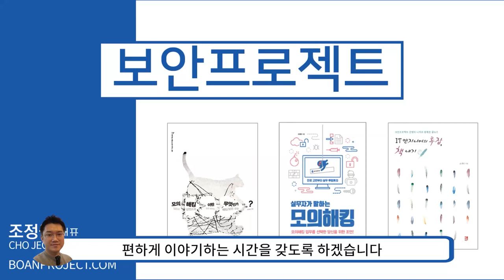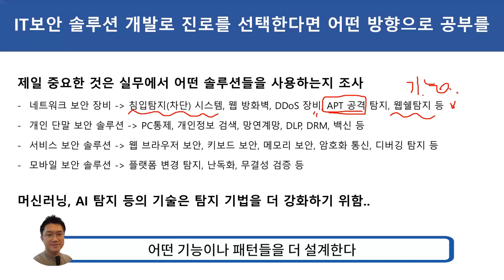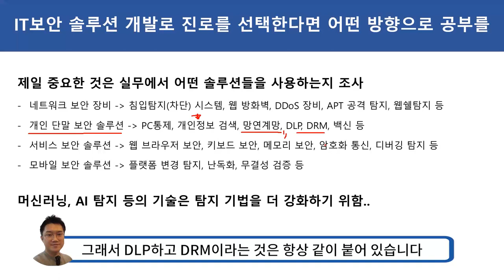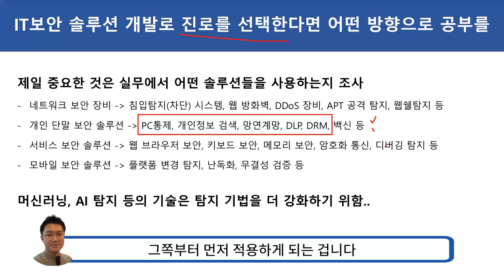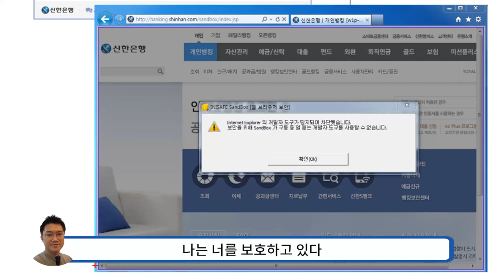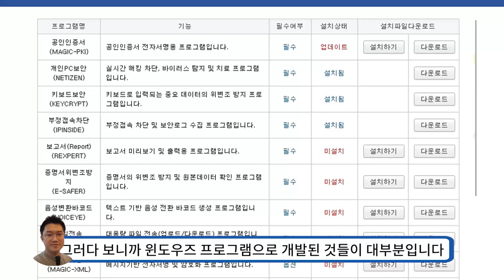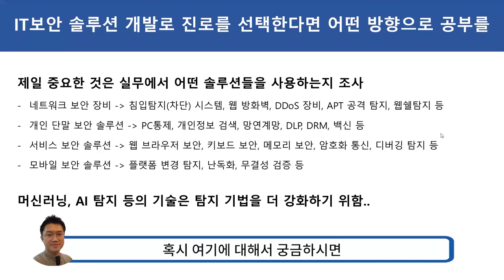IT보안 솔루션 개발로 진로를 선택한다면, 어떤 방향으로 준비를 해야 할까요? (자막)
보안프로젝트 )에서 제공하는 IT보안 진로 강의입니다. 이번 강의 주제는 "IT보안 솔루션 개발로 진로를 선택한다면, 어떤 방향으로 준비를 해야 할까요?" 입니다.

1. 제일 중요한 것은 실무에서 어떤 솔루션들을 사용하는지 조사
네트워크 보안 장비 : 침입탐지(차단) 시스템, 웹 방화벽, DDoS 장비, APT 공격 탐지, 웹쉘탐지 등
개인 단말 보안 솔루션 : PC통제, 개인정보 검색, 망연계망, DLP, DRM, 백신 등
서비스 보안 솔루션 : 웹 브라우저 보안, 키보드 보안, 메모리 보안, 암호화 통신, 디버깅 탐지 등
모바일 보안 솔루션 : 플랫폼 변경 탐지, 난독화, 무결성 검증 등

2. 윈도우 사용자가 대부분이기 때문에 “윈도우 프로그램＂은 필수

3. 웹과 클라우드 서비스 기반의 솔루션으로 전환이 많이 되고 있기는 함...
웹취약점 진단 도구, 소스코드진단과 형상 관리 솔루션의 융합
관리자 페이지와 모니터링 페이지는 웹으로 개발하는 경우가 많음